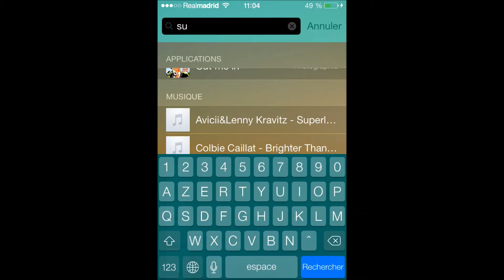iOS 7 tweaks ICON FINDER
to search your apps directly from the spotlight search!!!
BigBoss; free